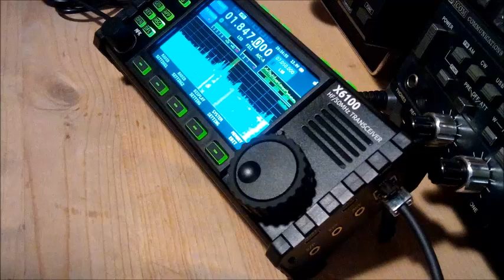ma si può fare qrp in 160 m.... si, ma non ditelo :-)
la mia prima volta in 160 m
antenna longwire e 5 W